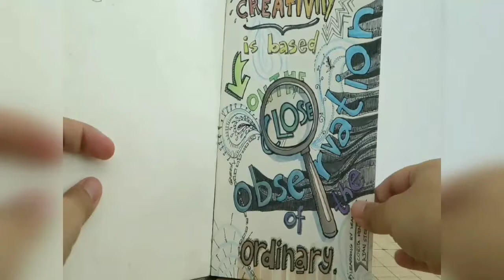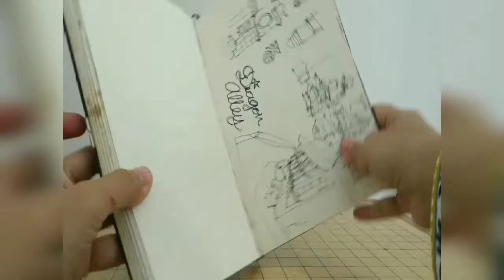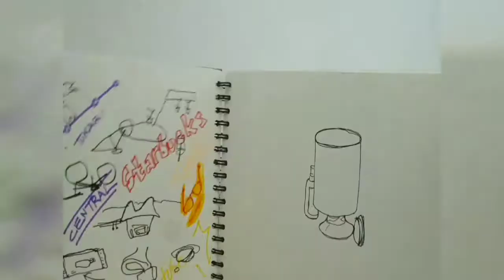2012-2015 Sketchbooks Flip-through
From my old student days! I was heavily influenced by Urban Sketchers and especially enjoyed sketching while eating out with friends.